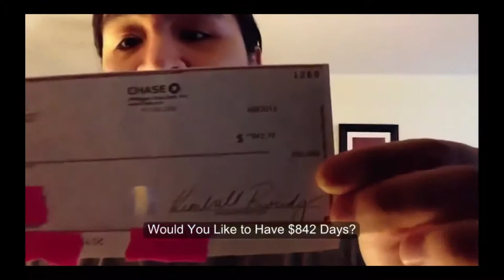5 Minute Mogul Case Study - Gene Wolf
5 Minute Mogul Case Study - Gene Wolf

When You're Ready to Get Started, Login to the system

If you're not yet a member, refer back to the person who shared this video with you!